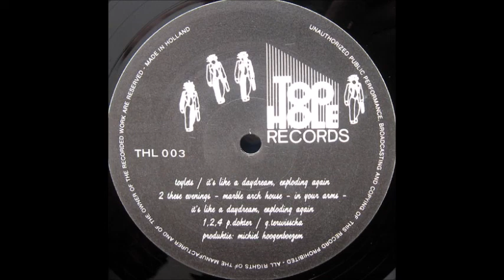Toylets - Marble Arch House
Toylets – It's Like A Daydream, Exploding Again
Label:Top Hole Records – THL 003
Country: Netherlands
Released: 1982
Genre: Rock
Style: New Wave